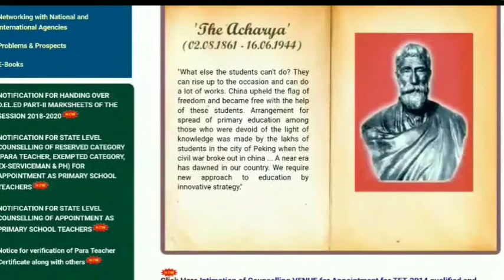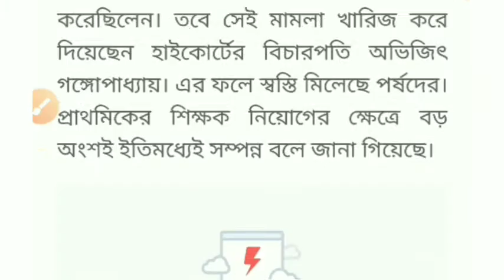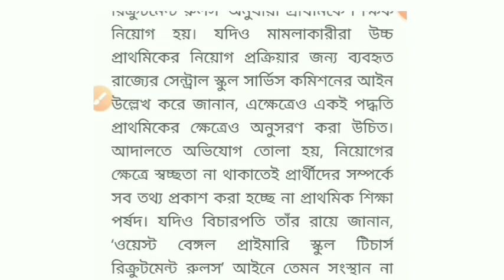2014 টেট মামলা খারিজ করে দিল হাইকোর্ট|Primary TET 2nd counselling dpsc|3rd merit list,2014 tet mamla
2014 টেট মামলা খারিজ করে দিল হাইকোর্ট|Primary TET 2nd counselling dpsc|3rd merit list,2014 tet mamla,2014 court case update, primary not included merit list, 2009 primary counselling date, 2017 TET Result vacancy interview, primary Dpsc counselling date, Joining letter,

This video is very helpful for you.

ভিডিও দেখার জন্য আন্তরিক অভিনন্দন।

Primary tet requirment 2021.  Primary tet syllabus. Primary tet latest update. Primary tet exam pattern. Primary teacher requirement news. Primary tet requirment update. Primary tet exam news. Tet school teacher requirement. Tet requirment 2022.Tet exam 2022.
West bengal school teacher requirement 2020. Wb school teaching job 2021. Wb teacher requirement 2020. West bengal teacher school job, wb primary tet exam date. West bengal primary tet syllabus. West bengal primary teacher requirement wb. Wb upper primary teacher requirement 2020. Wb tet exam syllabus 2021, wb job news west bengal latest update today. West bengal latest job news. West bengal latest job update 2021

Primary 16500 merit list published Dpsc, primary 2nd counselling date, wrong question case update. Primary tet 2014 counseling date, 3rd  merit list.
2017 primary wrong question case update today, 734 petitioner good news, primary tet 2nd counselling date, upper primary latest update, 16500 Primary Panel 2nd list, latest news live, west bengal government job news today live, west bengal current news video, mirakkel 10 season 2021, current job news, karmasangsthan paper,

west bengal govt job vacancy 2021#westbengalgovtjob2021
,job vacancy 2021,bdo office jobs 2021,job vacancy,new job vacancies 2020, new job,karmasangsthan,chakri,west bengal government jobs 2021
Gram Panchayet Recruitment 2021
rojgar sahayak registration.
gram rojgar sahayak west bengal.
gram rojgar sahayak salary 2021.
gram rojgar sahayak mp recruitment.
gram rojgar sahayak recruitment 2021 west bengal.
bdo office vacancy 2021.
bdo office vacancy 2021 in wb.
bdo office recruitment 2021.
bdo office vacancy 2021 in tamil
bdo office recruitment 2021 wb.
bdo officer vacancy 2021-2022 West Bengal.
bdo office job 2022 west bengal.
Gram Panchayet GRS Recruitment 2021
West Bengal New Job Recruitment 2021.
bdo office vacancy 2022 in wb.
wb Gram Panchayat Recruitment 2020.